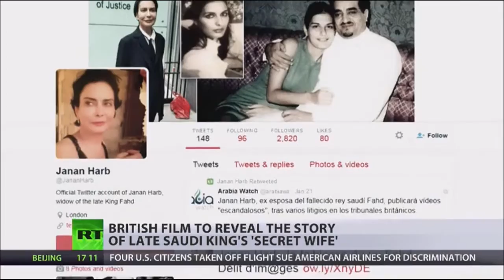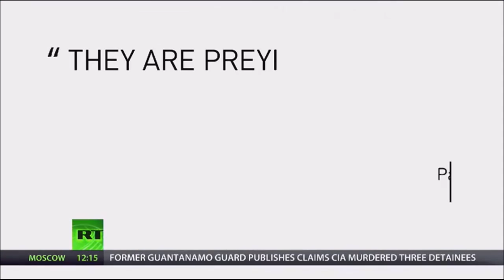RT News - January 23, 2016 (2)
A Syrian refugee in Germany claims an Islamic State guard, who'd kept him hostage, is among the migrants he's seen in Europe. The U.S. Defense Secretary says America must step-up its fight against ISIL in Iraq and Syria - stressing the need to deploy troops on the ground. And, the CIA is accused of murdering inmates at Guantanamo, and covering up the deaths as suicides - in claims by a former guard.

RT News Intl - January 23, 2016 @nusantara timurJAUh

Pelarian Syria di Jerman mendakwa seorang pengawal Negara Islam (IS), yang pernah menghalangnya tebusan, adalah antara pendatang dia dilihat di Eropah.

Setiausaha Pertahanan Amerika Syarikat berkata Amerika mesti langkah-atas memerangi ISIL di Iraq dan Syria - menekankan keperluan untuk menggunakan tentera di atas tanah.

Dan, CIA dituduh membunuh tahanan di Guantanamo, dan menyembunyikan kematian kerana bunuh diri - dalam tuntutan oleh bekas pengawal.